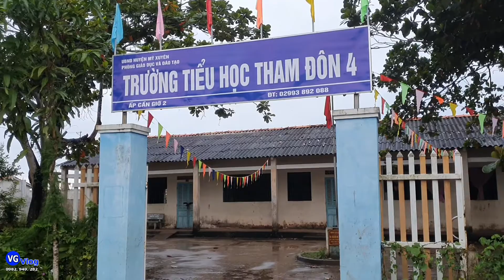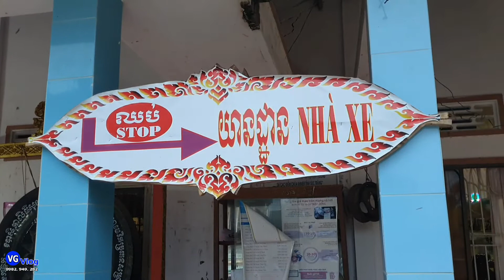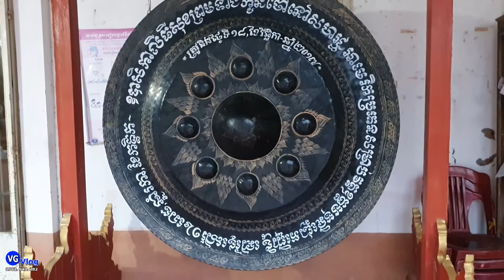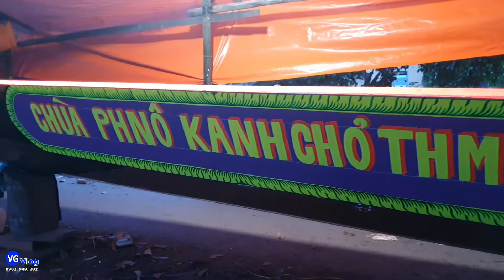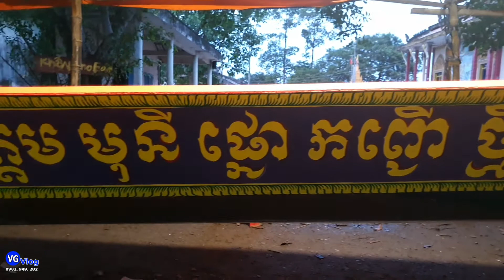Chùa Cần Giờ 2 , Cận cảnh chiếc ghe ngo và VĐV tập luyện dưới nước Ở SÓC TRĂNG !